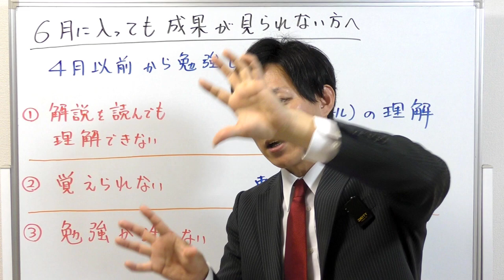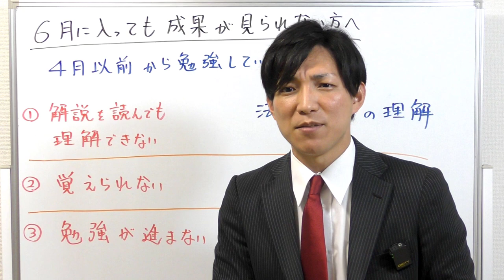【宅建】６月に入っても成果が見られない方へ３つのアドバイス